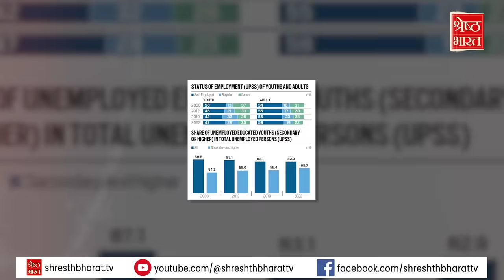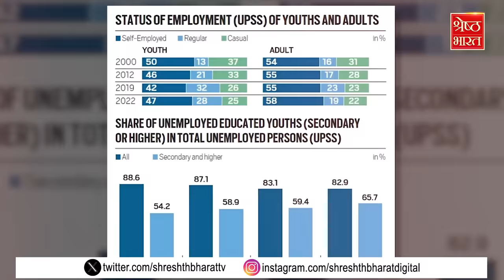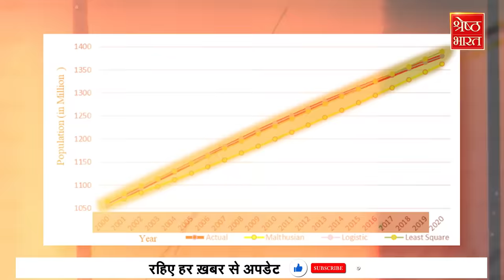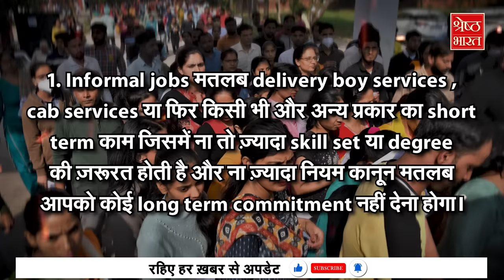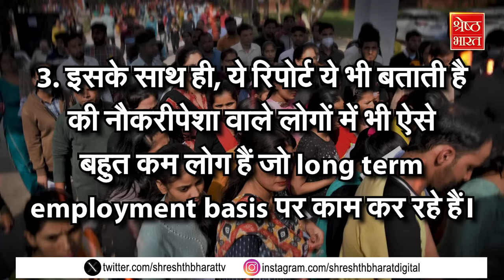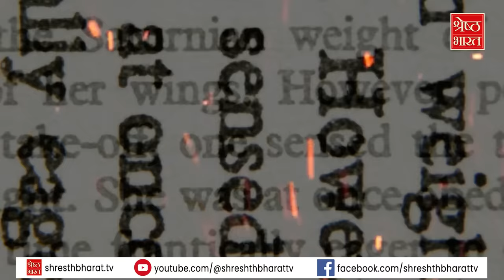भारत में बढ़ती हुई युवाओं में Unemployment की समस्या....कौन है ज़िम्मेदार? क्या है Solution?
अभी हाल ही में release की गयी International Labour Organization (ILO) और Institute of Human Development (IHD) की India Employment Report 2024 के हिसाब से पढ़े-लिखे लोगों में बेरोजगारी की समस्या सबसे ज़्यादा है। अगर हम सिर्फ युवाओं की बात करें तो इस समय भारत में जितने बेरोजगार हैं, उनमें 83 percent युवा हैं यानी की यंग लोग।
मतलब degree है तो आपकी जॉब लग ही जाएगी.. ऐसा आज के जमाने में जरूरी नहीं..   पर ऐसा हो क्यों रहा है..
हमारे देश में बेरोज़गारी यानी unemployment की समस्या कितनी डरावनी है इस बात का अंदाजा आप इसी बात से लगया जा सकता है कि बेरोजगार लोगों की संख्या के बीच इस समय 83% ऐसे हैं जो युवा हैं.. International Labour Organization (ILO) और Institute of Human Development (IHD) की इस साल की unemployment report को chief economic advisor V Ananta Nageshwaran ने 26 मार्च को जारी किया। क्या है पूरा मामला, जानने के लिए देखिये हमारी स्पेशल रिपोर्ट "Unemployed भारत" पर .